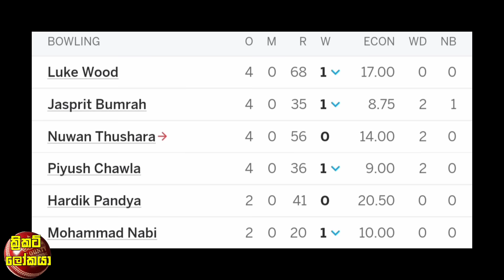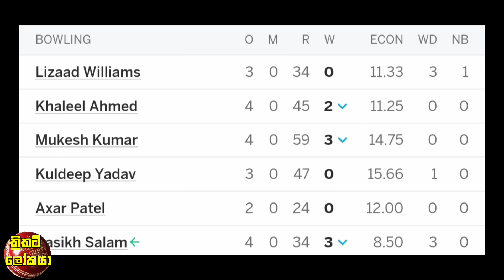IPL අන්තිම ජරාවක් වෙයි,IPL ක්‍රිකට් විනාශය කරයි,නුවන් තුෂාරලාට අද වෙච්ච දෙයක් / Cricket lookaya